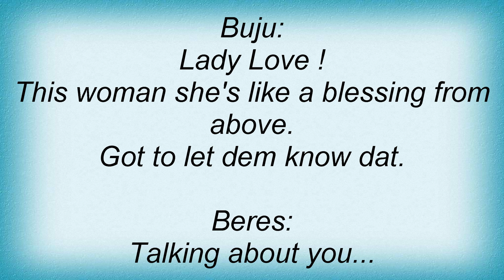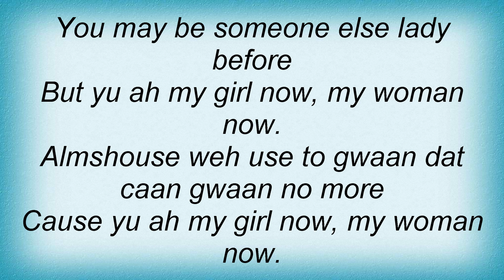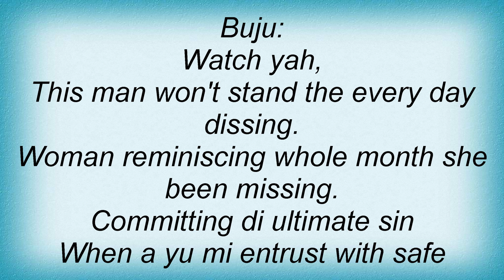Beres Hammond - My Woman Now Lyrics_1